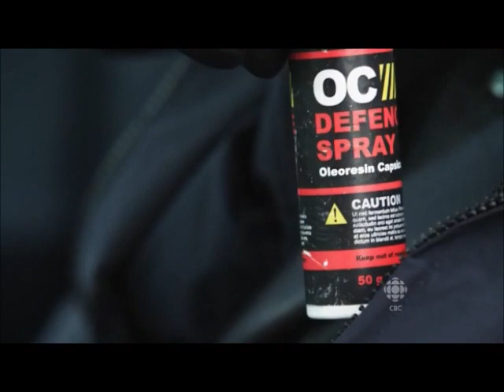Paul Gross as Crocker on Republic of Doyle #8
Jake (Allan Hawco) is forced to break Crocker (Paul Gross) out of custody in a very dramatic fashion; the success of this endeavour is then celebrated with some punches thrown and blood spilled. Favourite Line: Crocker, "What kind of plan was that? You just about killed me, ya dick!"

Background music Bruce Springsteen "Mrs. McGrath"